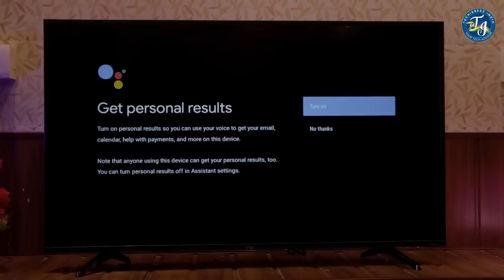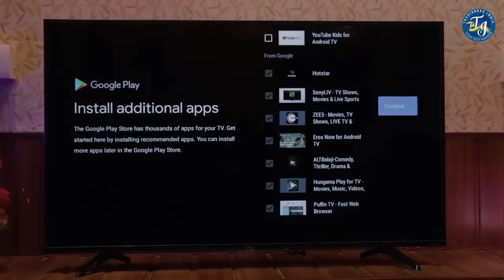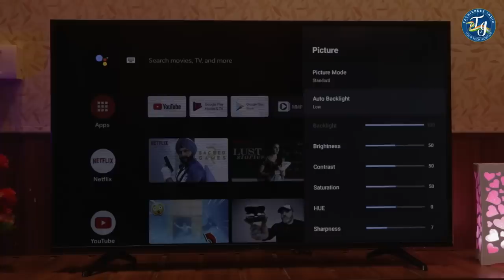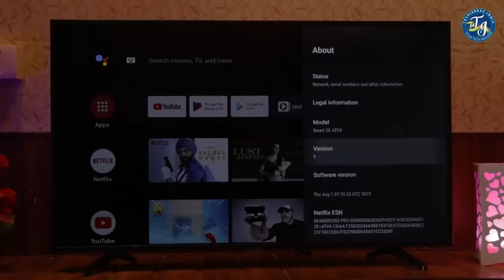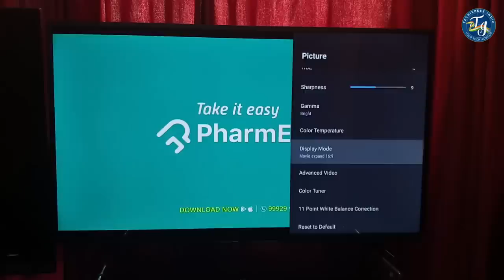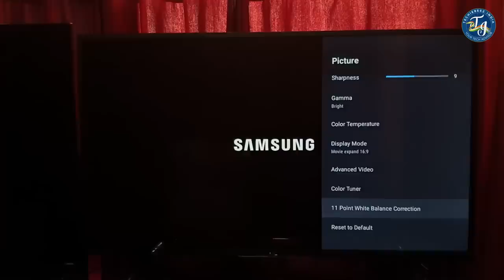Vu 43" Ultra Android FHD TV Review | unboxing | 2019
techiebeez  --~--

Also, Read This Article On Vu 43" Ultra Android FHD TV In English

purchase Link
Vu (43 inches) Full HD Smart Certified Android LED TV 43GA (2019 Model)

Vu (32 inches) HD Ready Smart Certified Android LED TV 32GA

Vu (40 inches) Full HD Smart Certified Android LED TV 40GA

Thank you so much💖
Techiebeez India

STAY TUNNED
KEEP SUPPORTING